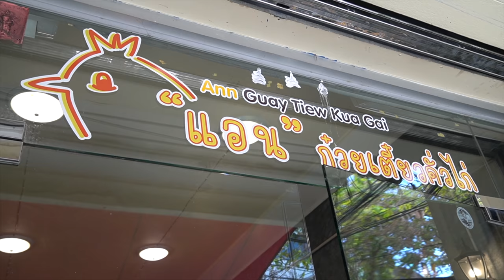4 Years Michelin! Fried Chicken Noodles for 20 years - Thailand Street Food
4 Years Michelin! Fried Chicken Noodles for 20 years - Thailand Street Food

💰 Price
🔴  Fried noodles with chicken THB 50
🔴 Fried chicken skin THB 50
🔴 Fried chicken THB 60

🔍 Business Name
🔴 Ann Guay Tiew Kua Gai

📍 Location
🔴 419 Luang Rd, Wat Thepsirin, Pom Prap Sattru Phai, Bangkok 10100